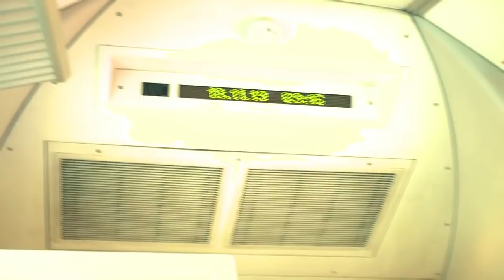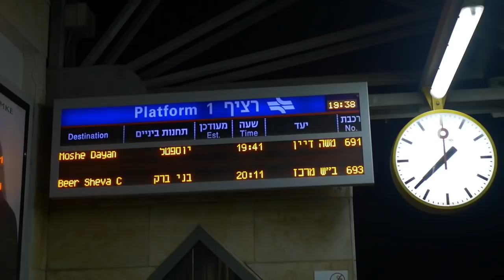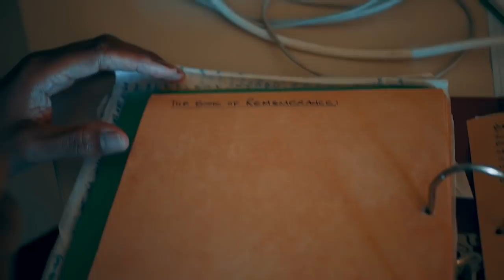Israel Redeemed music video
Mosheh Song on the Night of Memorial

The second Day of the 3rd Month

Mosheh sang this Song!!!